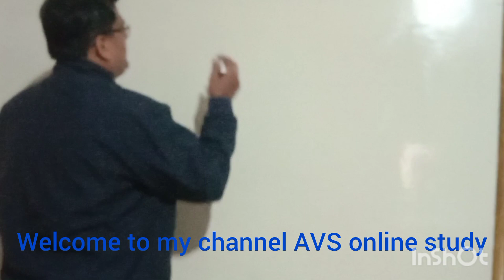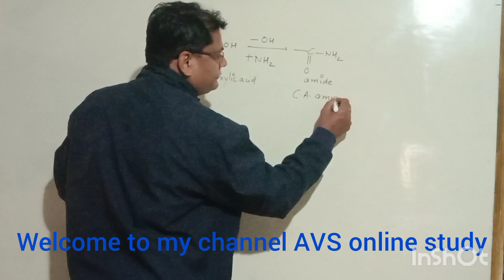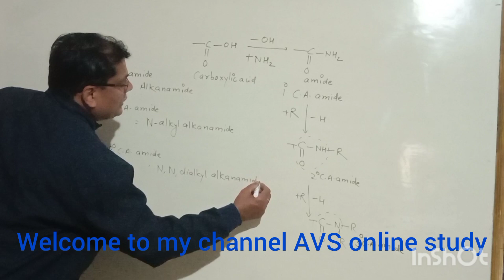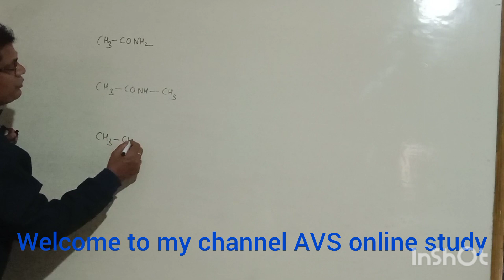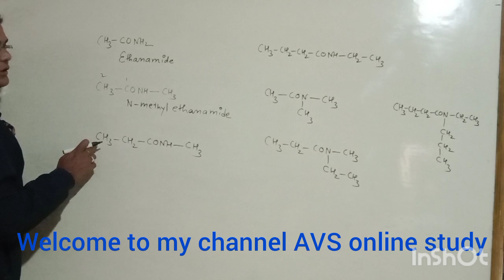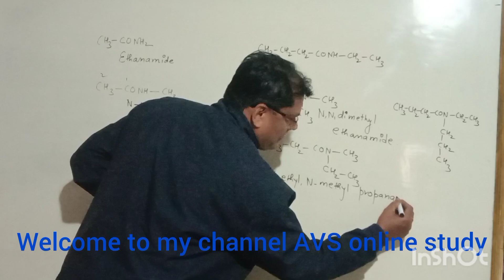Nomenclature of amide for NEET/JEE & all boards by- Vijay pandey